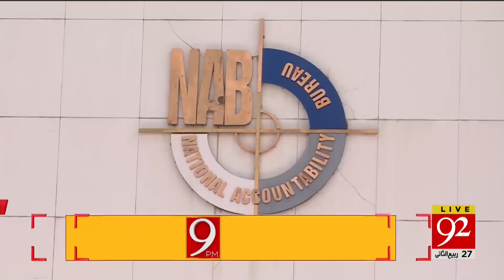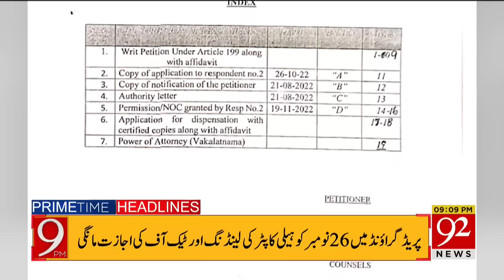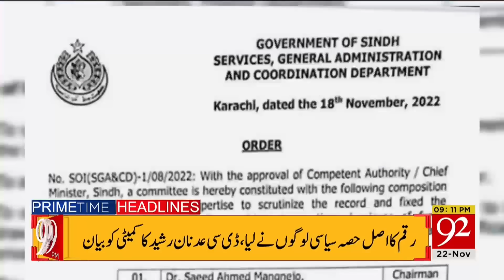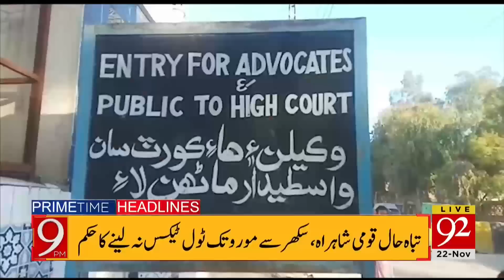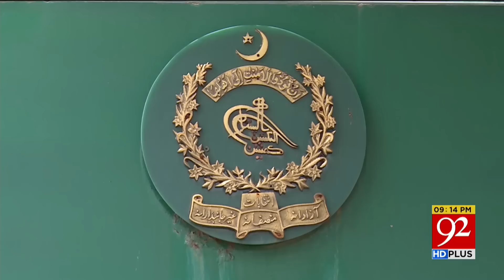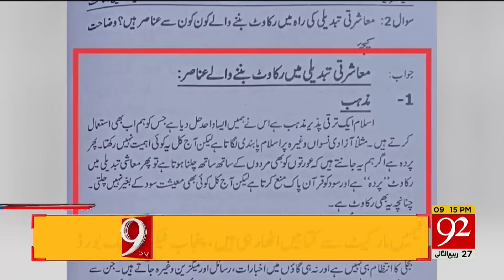Who will be the next Army Chief !! | 09:00 PM | Headlines | 22 November 2022 | 92NewsHD